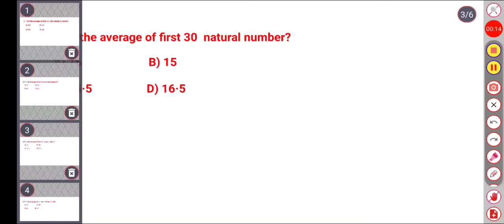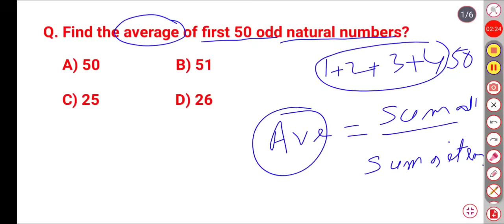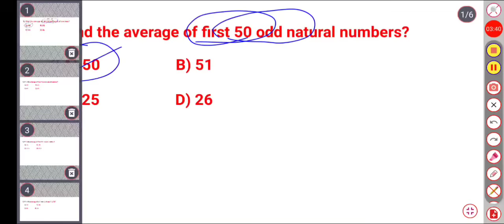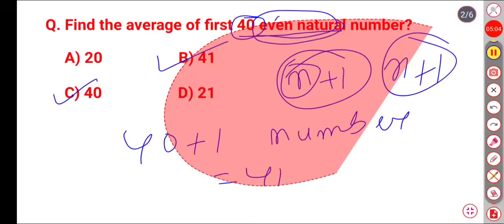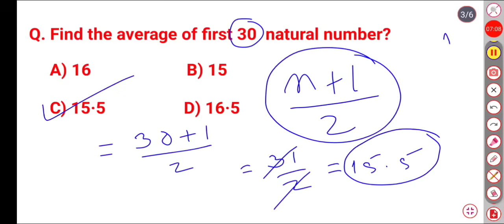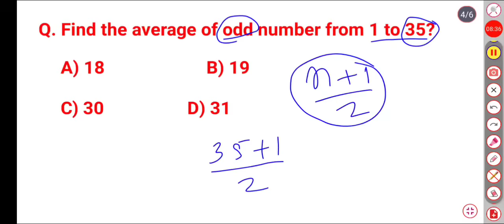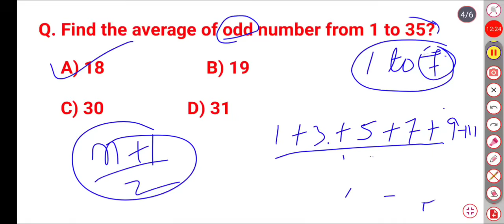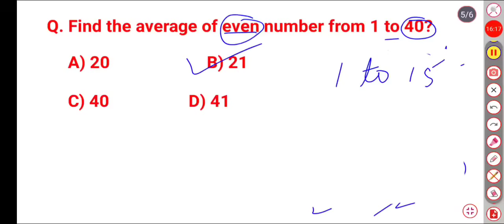Average Maths// Short Tricks//